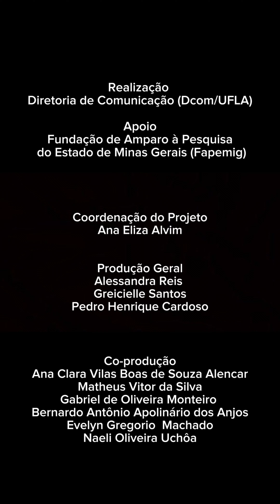O que a ebulição global tem a ver com minha vida?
Finalizando as publicações das produções audiovisuais feitas pelos jovens comunicadores participantes da 2ª edição do "EduCom Ciência", abordamos um tema efervescente: a ebulição global.

Mas, afinal de contas, o que a ebulição global tem a ver com as nossas vidas?

Essa pergunta foi respondida pelo professor Marcelo Filho, da Escola de Engenharia da Universidade Federal de Lavras (UFLA).

O projeto "EduCom Ciência" é uma iniciativa realizada pela Diretoria de Comunicação (Dcom/UFLA), com o apoio da Fundação de Amparo à Pesquisa do Estado de Minas Gerais (Fapemig).

A segunda turma do projeto contou com estudantes do Ensino Médio da Escola Estadual Firmino Costa, de Lavras (MG).